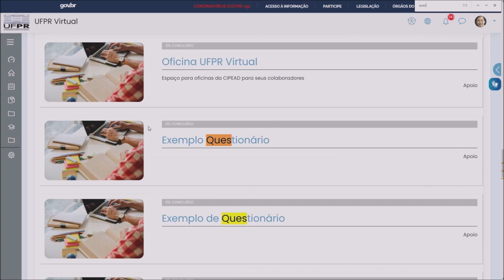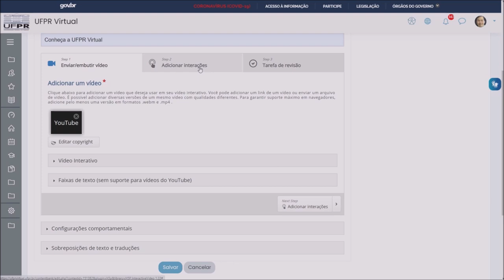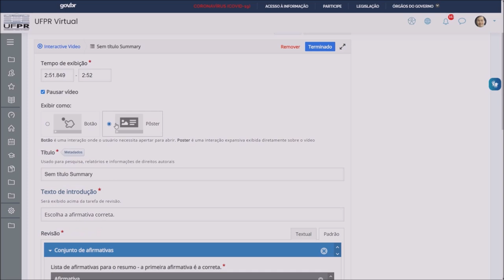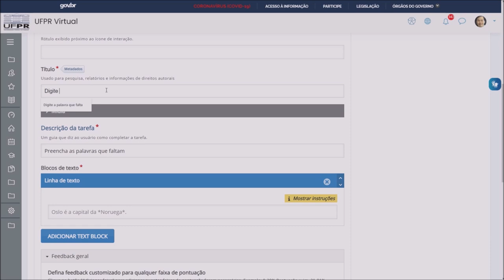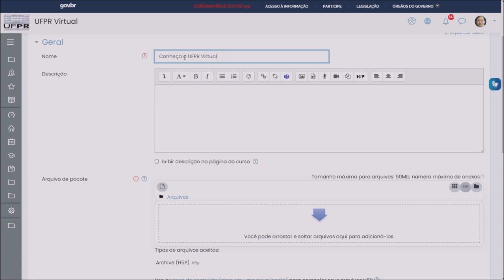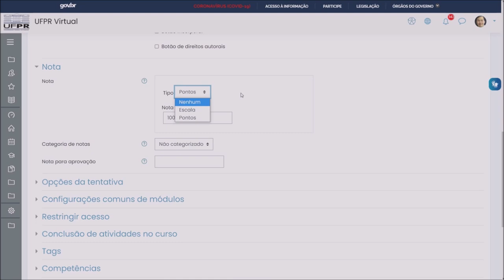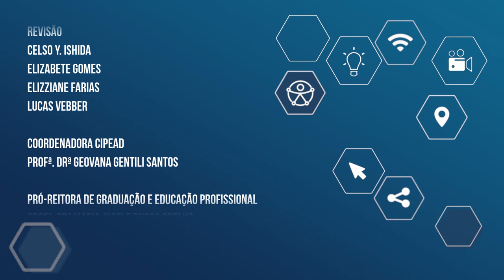Como criar uma atividade com o novo H5P no banco de conteúdo